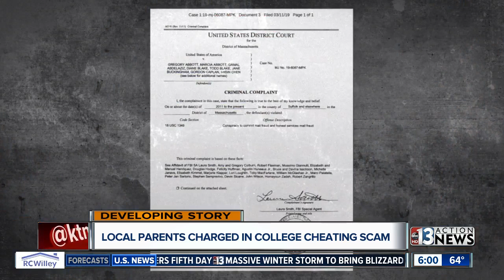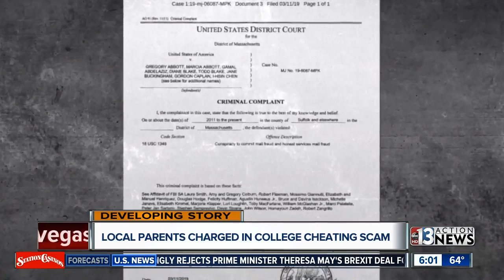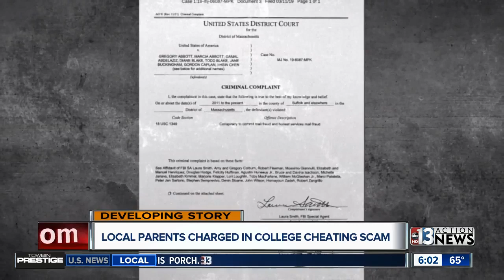UPDATE: 2 Nevadans charged in alleged nationwide college cheating scam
Two Nevadans have been charged in a nation-wide college admissions scam.